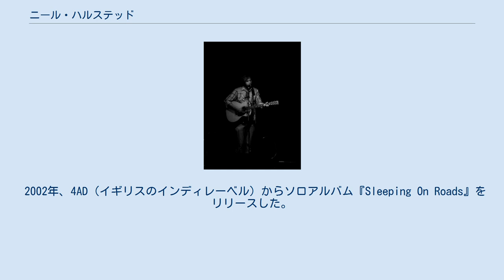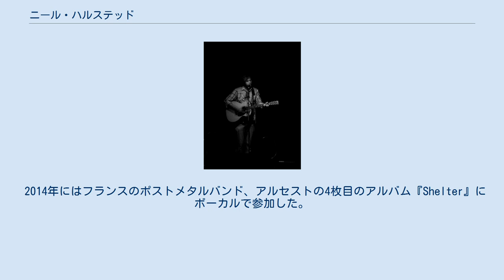ニール・ハルステッド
ニール・ハルステッド（Neil Halstead、 (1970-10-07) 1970年10月7日 - ）は、イギリス出身のミュージシャン、シンガーソングライター。
オールミュージックは「イギリスで最も尊敬されたソングライターの一人」と評した。
 シューゲイザーというジャンルを形作ったバンドの一つ、スロウダイヴのオリジナルメンバーであり、スロウダイヴ解散後はバンドの幾人かのメンバー（長年の友人であり、音楽活動におけるパートナーのレイチェル・ゴスウェルも含まれる）とモハーヴィ3として活動している。
モハーヴィ3ではスロウダイヴとは異なったブリティッシュ・カントリー/フォークといった音楽性になった。
ハルステッドはモハーヴィ3の中心となるシンガー、ソングライター、ギタリストである。
 2002年、4AD（イギリスのインディレーベル）からソロアルバム『Sleeping On Roads』をリリースした。
その後4ADから離れ、2008年7月29日にジャック・ジョンソンが運営するブラッシュファイアー・レコーズから2枚目のソロアルバム『Oh! Mighty Engine』をリリースした。
このアルバムの幾つかのパートのレコーディングはジャック・ジョンソンがロサンゼルスに所有するソーラーパワーを用いたスタジオで行われた。
ガーディアン紙はアルバムを彼が敬愛するニック・ドレイクやバート・ヤンシュと比較して評価した。
 2014年にはフランスのポストメタルバンド、アルセストの4枚目のアルバム『Shelter』にボーカルで参加した。